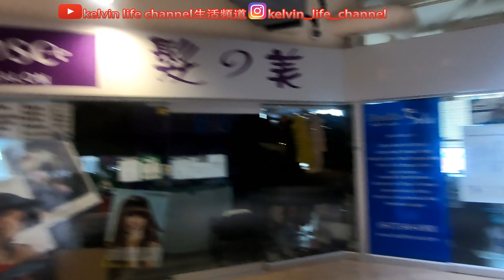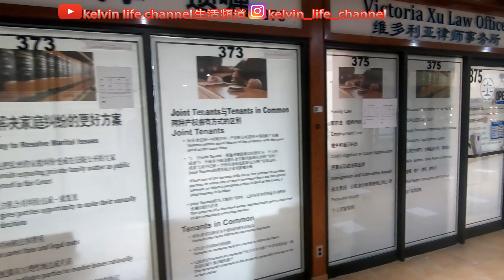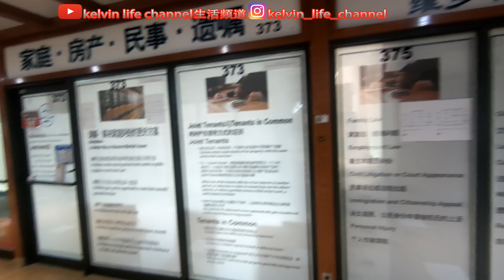多倫多 抗疫期間的東方廣場 | Food Court只有一間開 | Toronto Oriental Centre[kelvin life TV 溝粉頻道]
* 我的頻道是以粵語播出，請按CC齒輪[中文字幕]*
* My channel is broadcast in Cantonese, Press CC for[English Sub ]*

[kelvin life TV多倫多頻道]

Sony ZV-1 (Future)